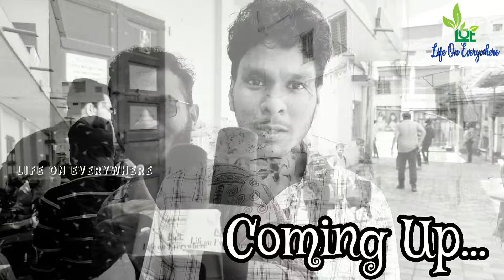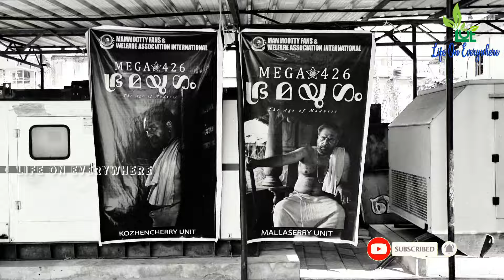Bramayugam movie Review😳 Audience Reaction 🥵Theatre Response 😳 Mammootty ❤‍🔥Arjun Ashokan🥵